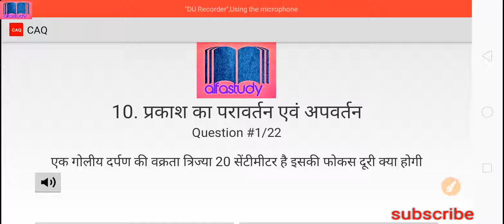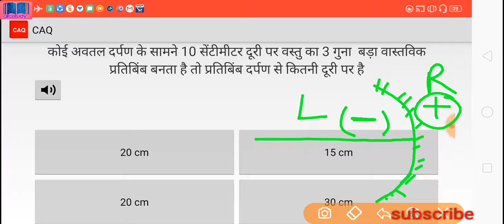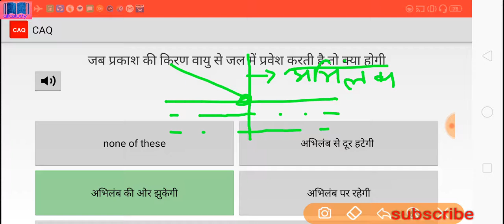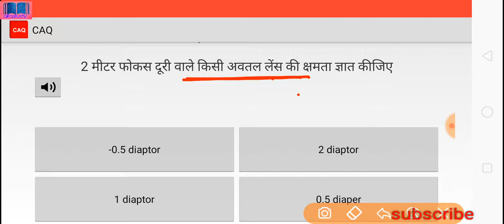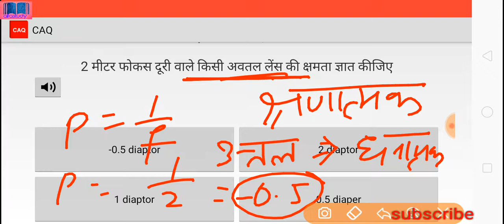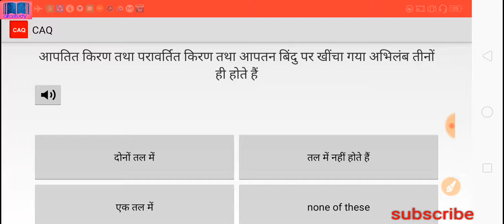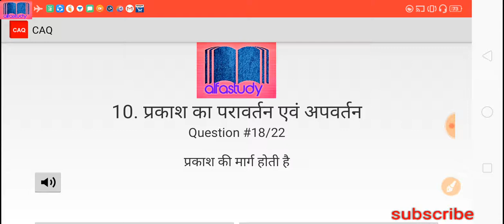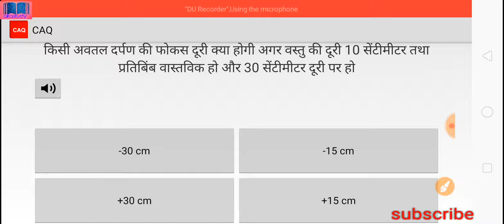RRB NTPC/Group-D 2019| science | प्रकाश का परावर्तन अपवर्तन| reflection and refraction (Chapter-10)